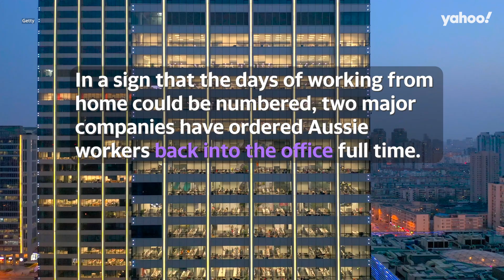Is WFH over? Two more major companies force Aussies back into office | Yahoo Australia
Subscribe and turn on notifications🔔 | In a sign that the days of working from home could be numbered, two major companies have ordered Aussie workers back into the office full time.

Dell and Flight Centre have joined a growing list of big brand names who want more face-time with their staff on a day-to-day basis.

Recruitment expert Graham Wynn told Yahoo Finance “People have to accept it is going to happen, and we’re certainly seeing a huge decrease in the number of companies offering jobs with work-from-home or hybrid opportunities.”

While businesses are pushing for a return to the office, workers aren’t as keen, with a Yahoo Finance poll of more than 3,200 people revealing 69% would leave their jobs if their WFH perks ended.